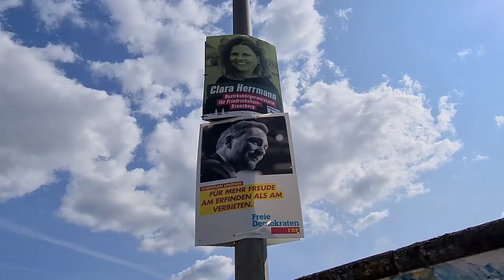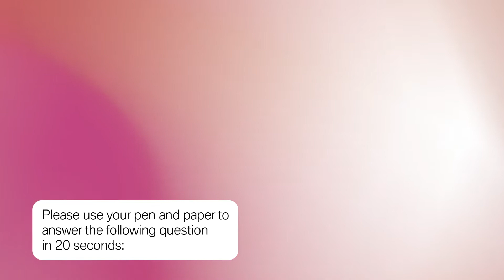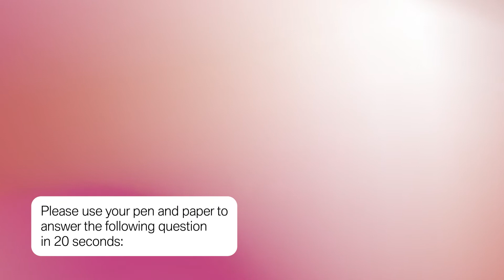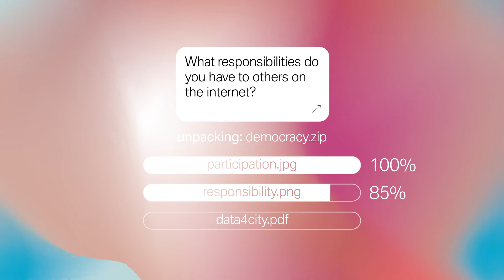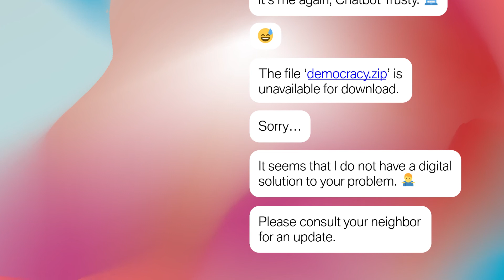Responsible Leaders Dialogue: Download Democracy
To ensure that digitalization and technological progress serve people and strengthen democracy, we need value-based guidelines to guarantee the security, prosperity, and well-being of states and individuals.

At the Responsible Leaders Dialogue at the Futurium Berlin, we want to focus on three main topics that are critical to shaping a more peaceful, just, and sustainable future in line with the UN 2030 Agenda.

1. Digitalization, Democracy, and the Role of Cities. Here we want to discuss recommendations for German/European digitalization policies and best practices for fostering civic engagement and empowering local and municipal governments.

2. Digital Responsibility Goals. Together with our partner Identity Valley, we want to put forward political demands that will help to make the issue of digital responsibility a fixture in the fields of education and state funding.

3. Digitalization and (Social) Innovation. Here we will identify innovative solutions and unconventional concepts to meet the exponential speed of digital transformation.